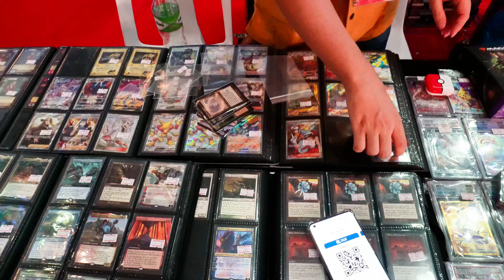I Challenged People To Beyblade and Got ROBBED! Beyblade X in Bangkok Battle Vlog